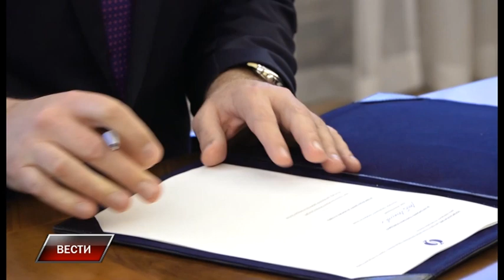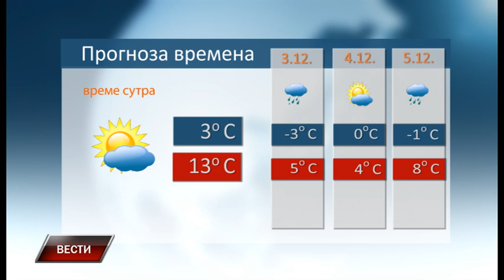Vesti 1 12 2021